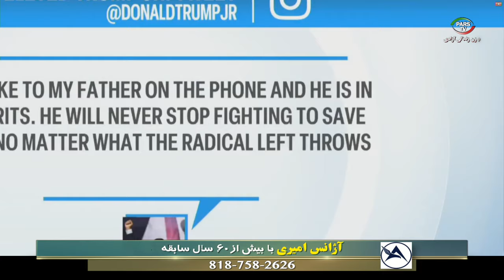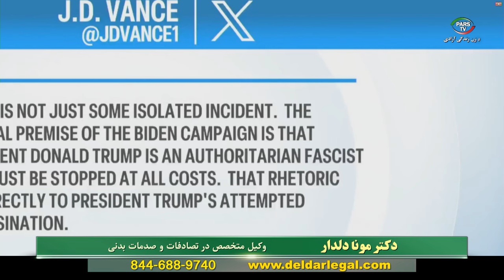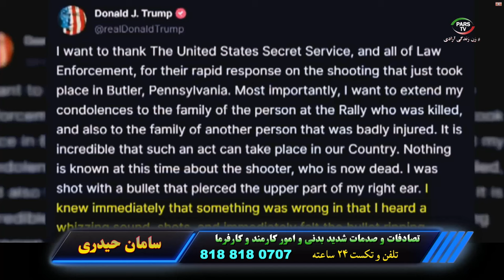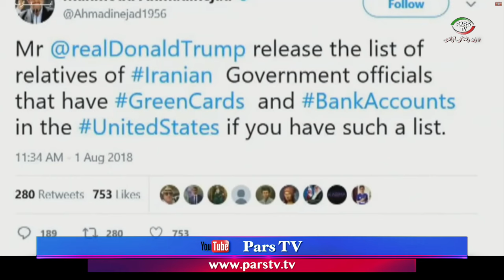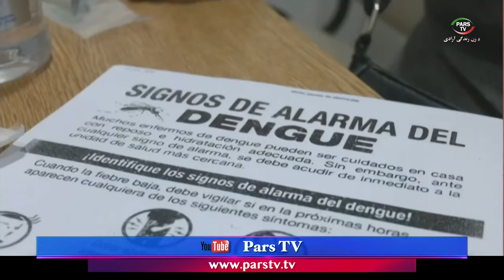اخبار با لیلا هاشمیان